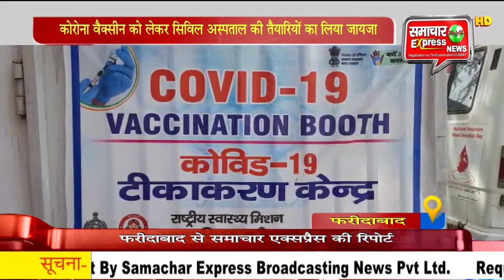कोरोना वैक्सीन को लेकर सिविल अस्पताल की तैयारियों का लिया जायजा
देशभर में फैली कोरोना बीमारी को अब एक साल पूरे हो चुके है और कोरोना की वैक्सीन भी अब आम लोगों के लिए निजी और सरकारी अस्पतालों में उपलब्ध है। लेकिन फिर भी कोरोना बढ़ रहा है यानिकि कोरोना का खतरा अभी टला नहीं है । जी हां फिर से देश मे कोरोना के केसों की संख्या में अचानक इजाफा देखने को मिल रहा है। इसी को लेकर समाचार एक्सप्रैस की टीम ने फरीदाबाद के सरकारी अस्पताल में पहुंच कर लोगों से जाना।